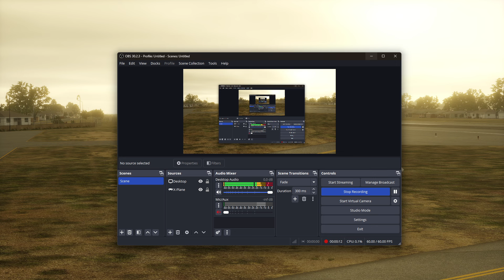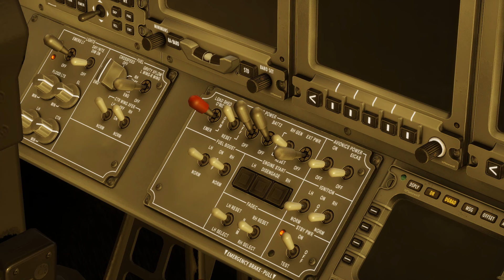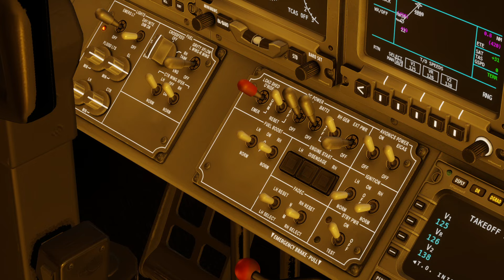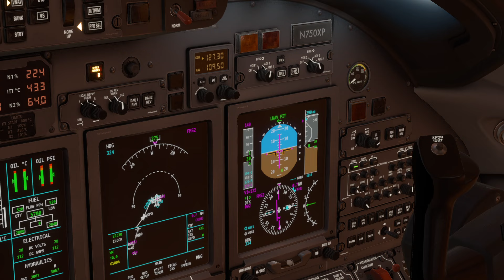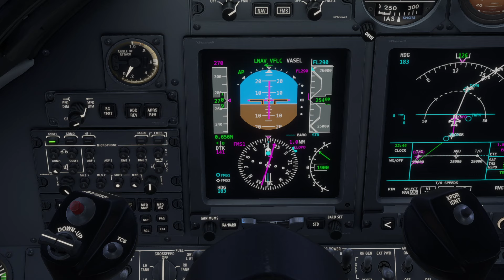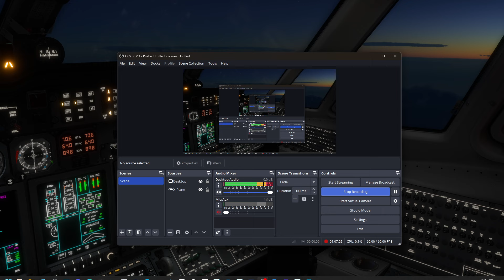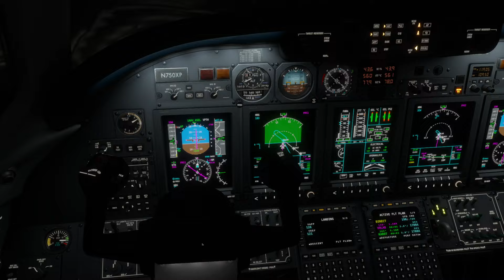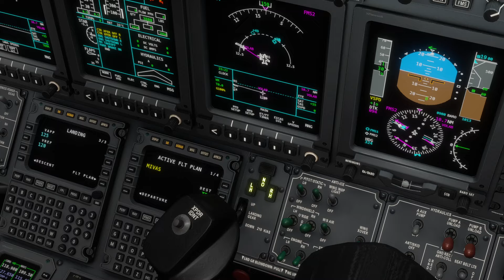X-PLANE 12 DEFAULT AI AIRCRAFT